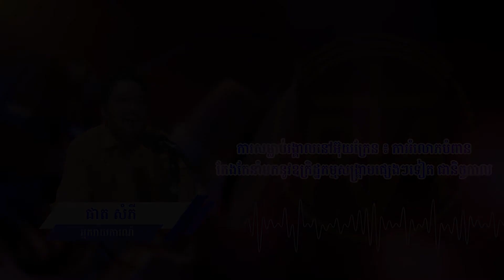ការសម្លាប់រង្គាលនៅអ៊ុយក្រែន ៖ ការរំលោភបំពានតែងតែនាំមកនូវឧក្រិដ្ឋកម្មសង្រ្គាមផ្សេងៗទៀត ជានិច្ចកាល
អ្នកប្រវត្តិវិទូខាងសង្រ្គាមលោកលើកទី១ នៅចន្លោះឆ្នាំ១៩១៤ ដល់ឆ្នាំ១៩១៨ និងជាអ្នកជំនាញ​សិក្សាអំពីការសម្លាប់រង្គាលនៅរ្វាន់ដា លោកស្តេហ្វាន អូដ័ន រូហ្សូ ត្រូវបានចាត់ទុកថា ជាអ្នកជំនាញសិក្សាអំពីការសម្លាប់រង្គាល​ក្នុងទ្រង់ទ្រាយធំ។